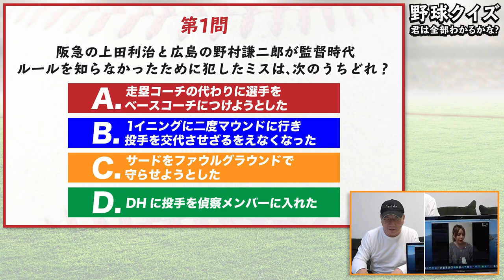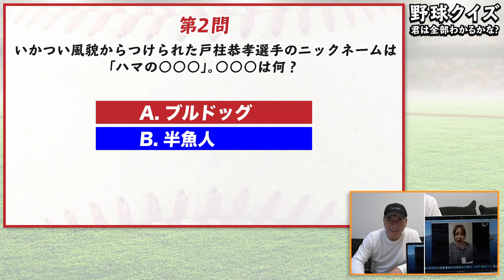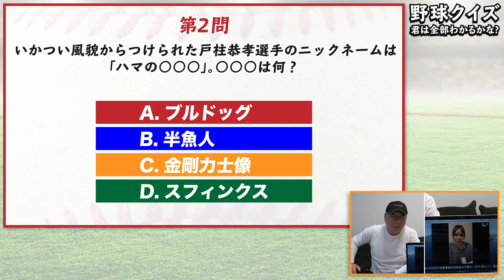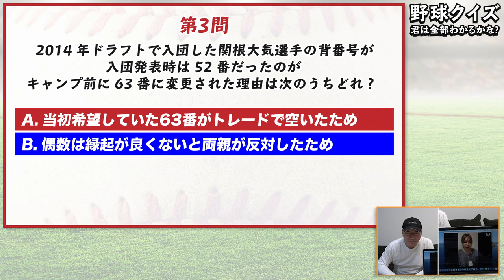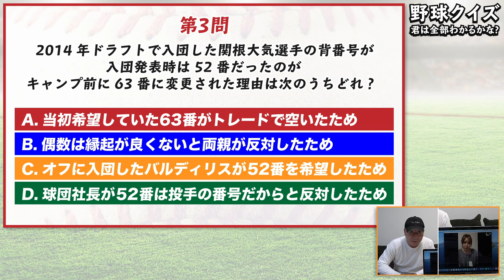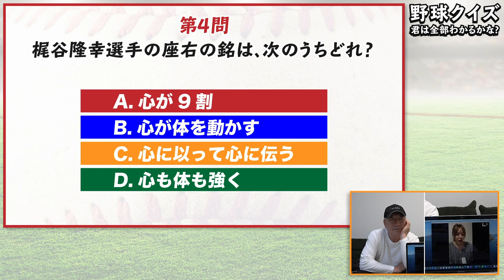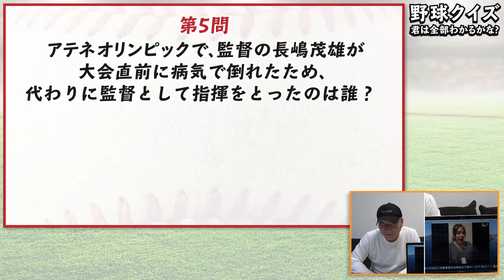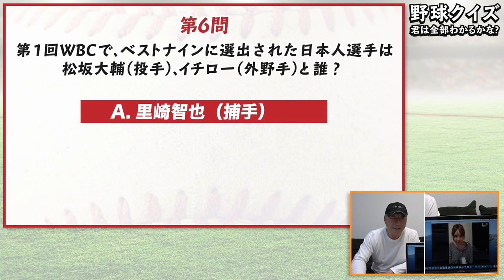【超難問 野球マニア検定#3】あなたは何問正解できるかな？高木豊を越えてみろ！